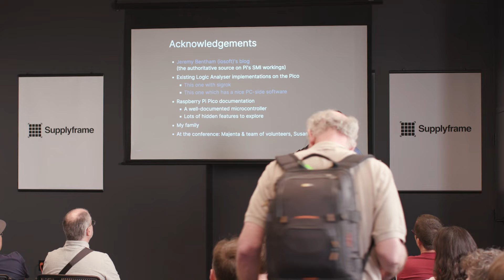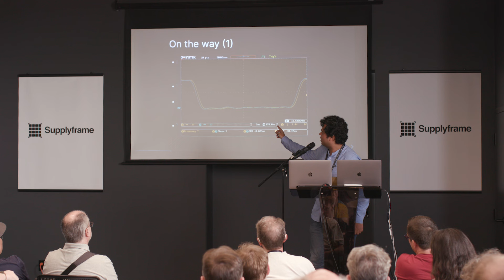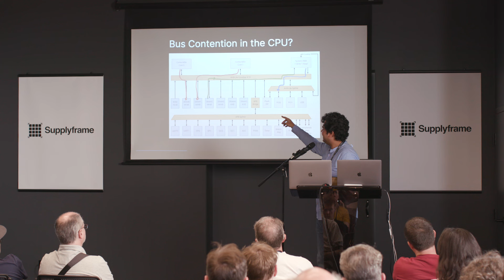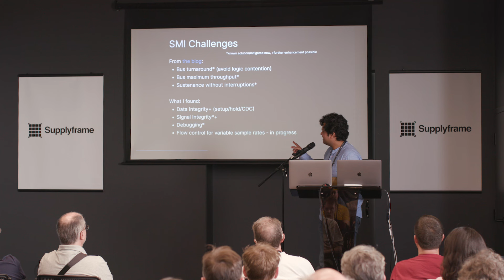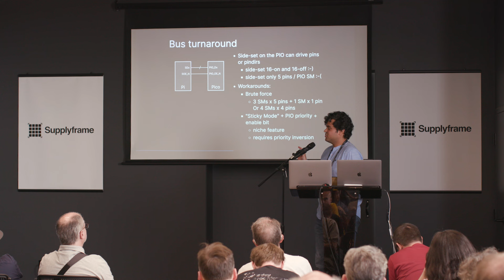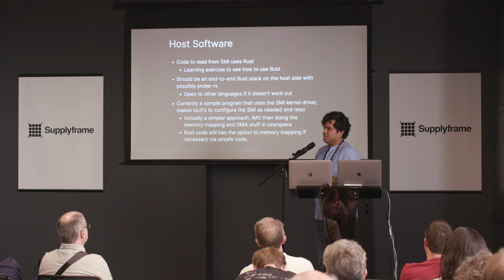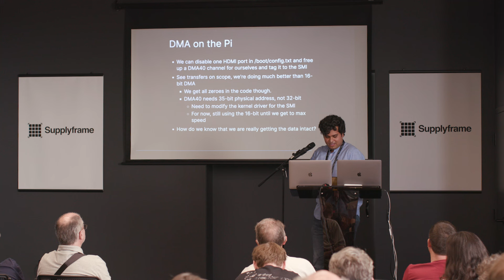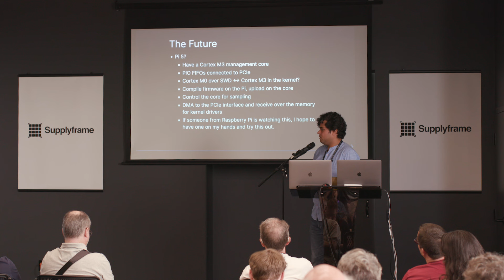Supercon 2023: Kumar Abhishek - Going into Deep (logic) Waters With The Pico's PIO & The Pi's SMI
Kumar lives in India and works for Google as a Software Engineer. They have previously worked for Analog Devices as well.

In their talk, they will show the intricacies and lesser-known elements of the PIO and DMA controller of the Raspberry Pi Pico.